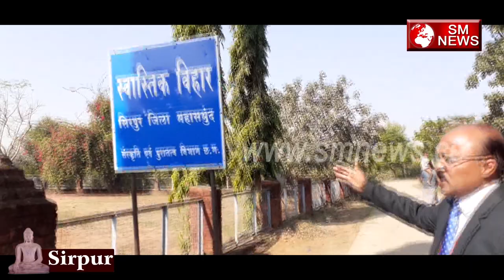मन को शान्ति देने वाली बुद्ध की वह अनमोल धरोहर - KK Nandeshwar